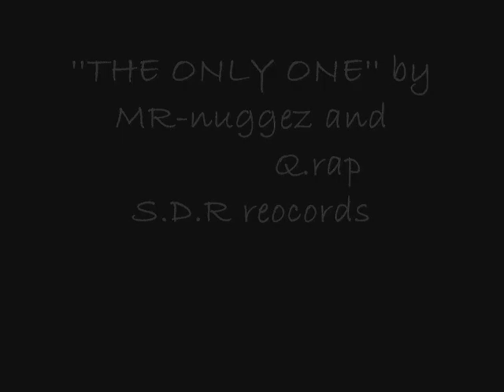THE ONLY ONE by MR-Nuggez ft Q.rap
don't ask me who it was done for, cuz i really don't know
but i just love this song they both did a good job